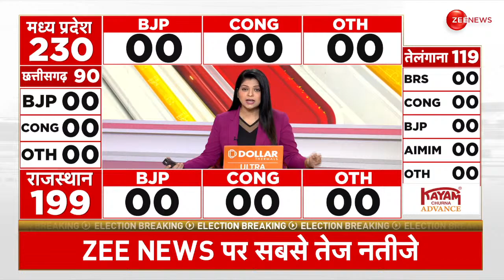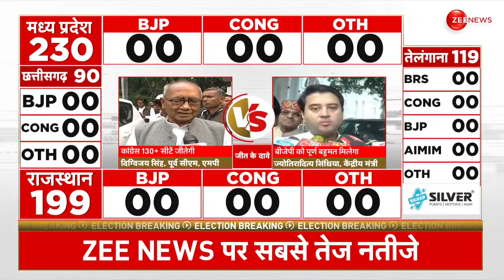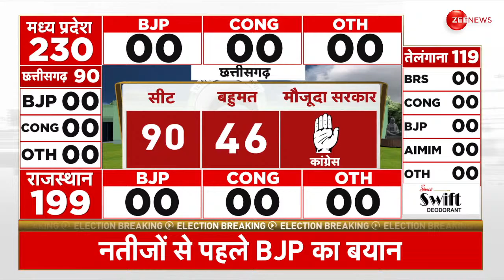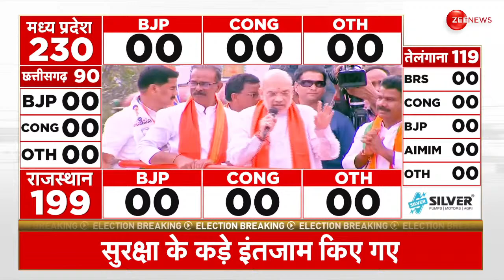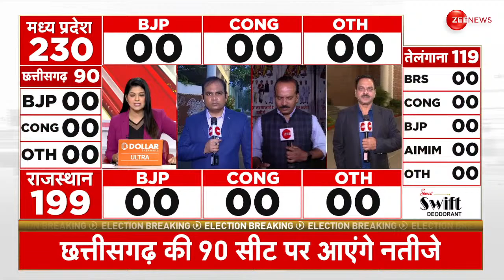रिजल्ट से पहले Jyotiraditya Scindia का बड़ा बयान | Assembly Election Result | MP | CG | Telangana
4 राज्यों के चुनाव की काउंटिंग शुरू हो रही है. नोताओं में उत्साह है. सुबह सुबह सभी नेता मंदियों में जाकर आशिर्वाद दे रहे हैं. रिजल्ट से पहले Jyotiraditya Scindia ने कहा कि बीजेपी पूर्ण बहुत से मध्य प्रदेश में आएगी

Counting for elections in 4 states is starting. There is enthusiasm among the journalists. Every morning all the leaders are going to the temples and giving blessings.'